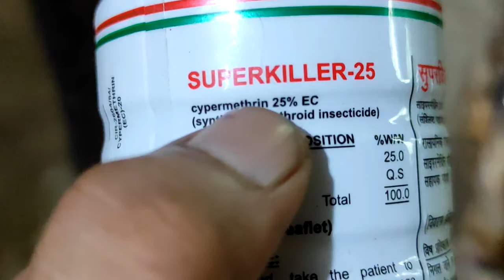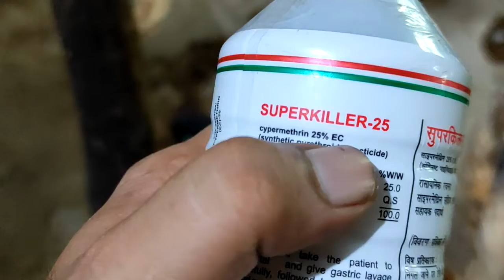mushroom flies permanent solution - Fly Insect Pest in mushroom cultivation Solutions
Mushroom cultivation is the most popular income source for farmers. But currently, Mushroom pest and diseases reduce the quality of the mushroom yield.